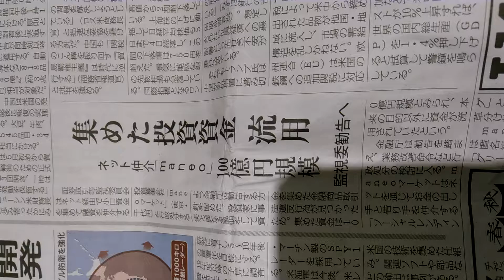2018年7月6日